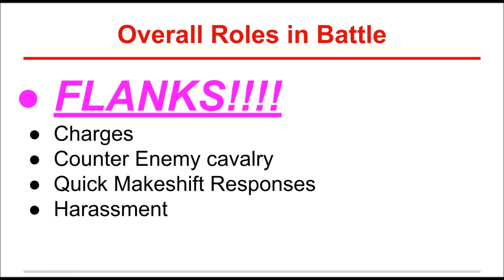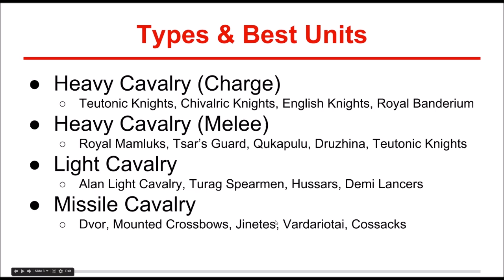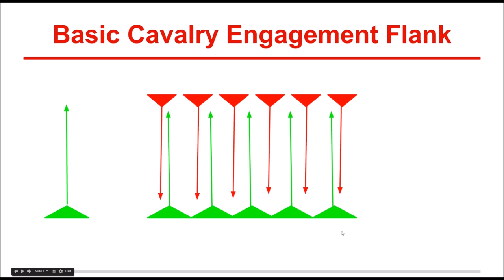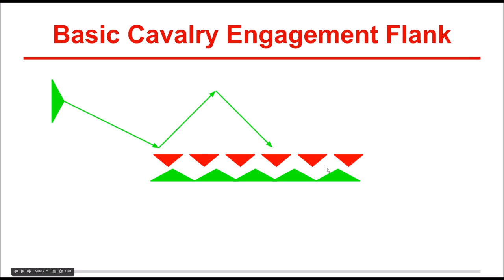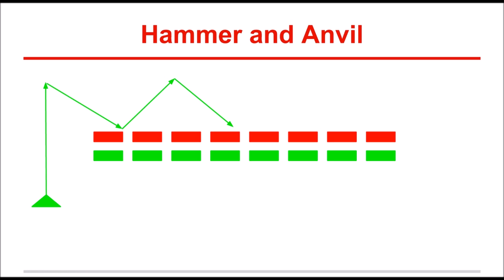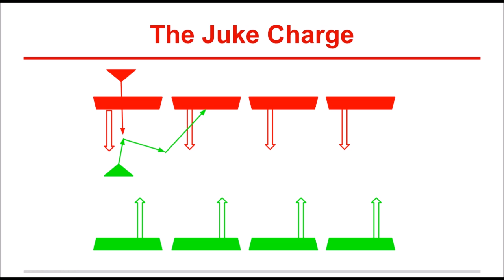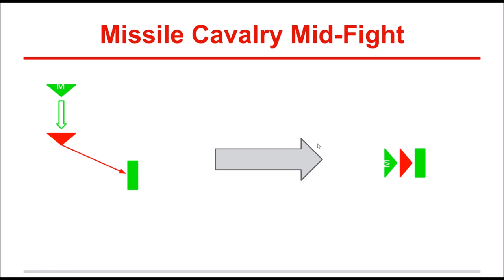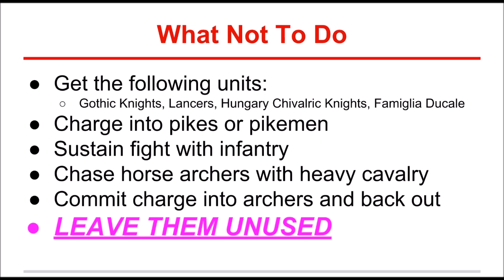Noob School for Medieval II: Total War #2 Cavalry Tactics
Swissman teaches of the the many merits of Cavalry